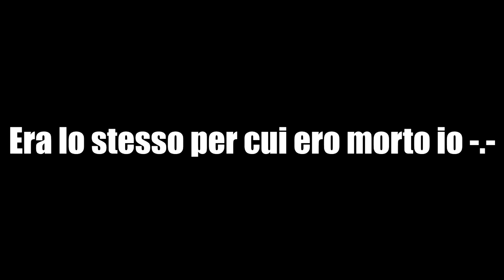Black Ops 3 ZOMBIE - Gorod Krovi EASTER EGG COMPLETO! w/ Clan [FALLITO]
Ragazzi oggi... Vi prego di osservare la BRAVURA ASSOLUTA nel governare in una partita ZOMBI.
Mappa: Gorod Krovi
Tentativo Fallito dell'EASTER EGG
Bestemmie e Blasfemie come sempre.

NON METTETE MI PACE!